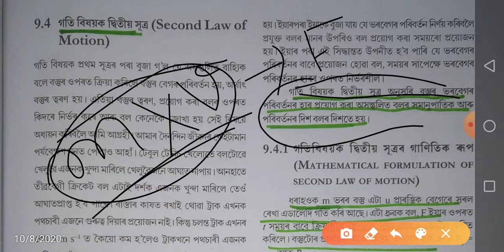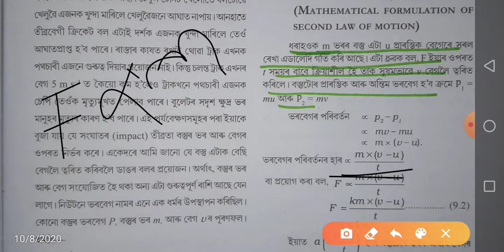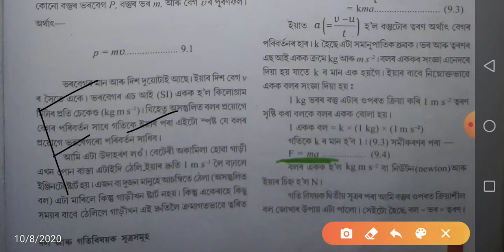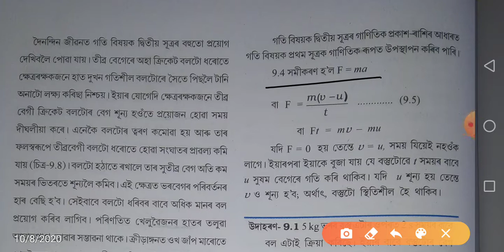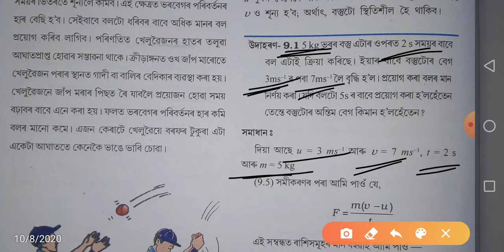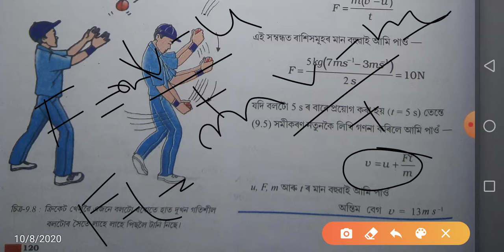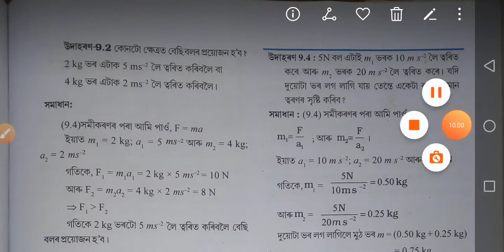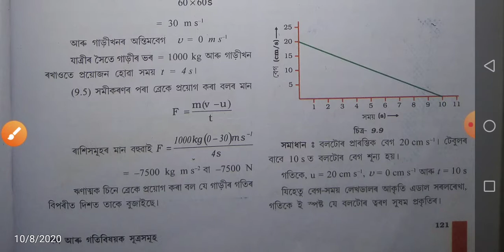Force and laws of motion | Second law of motion| class 9 Science in Assamese medium. Part 2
বল আৰু গতিবিষয়ক সূত্ৰসমূহ।
Frist law of motion
class 9 Science in Assamese medium.
Part 2

In this vedio I discussed about class 9 General Science in assamese medium.
Class IX science NCERT book in Assamese medium.Important Question Answer for Class 9

কলা